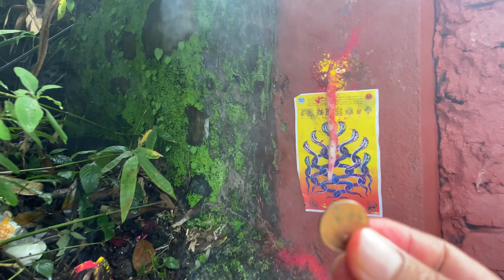Nag panchami puja 🐍